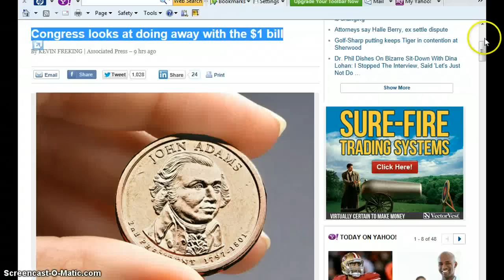Congress Rid the Dollar/Replace it with Dollar Coin?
Dollar Coin.